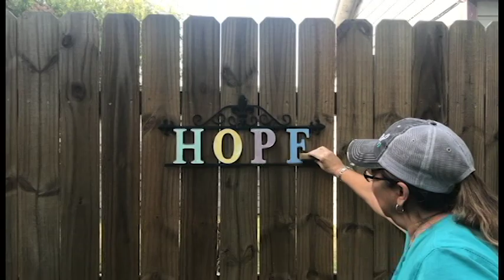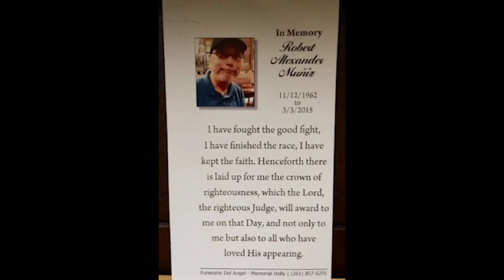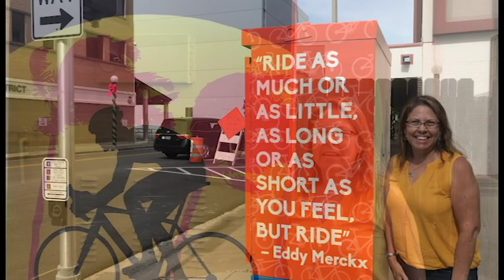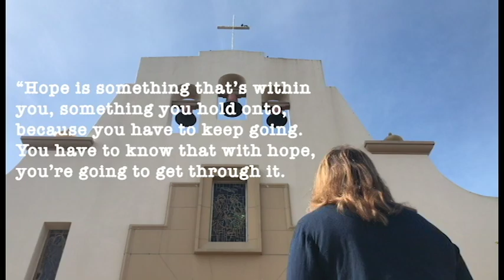Documentary of Leticia Alonzo-Muñiz